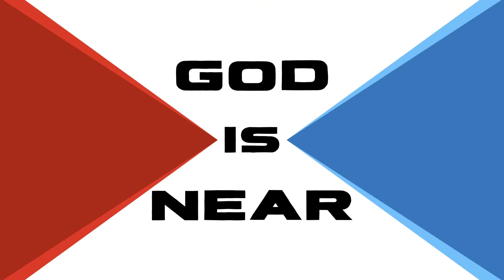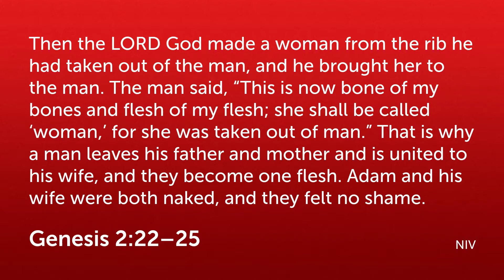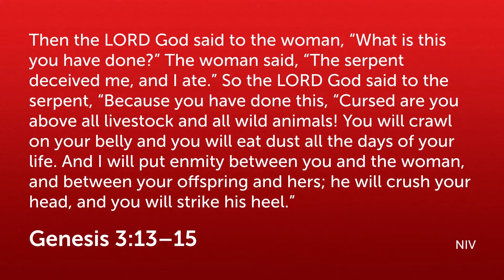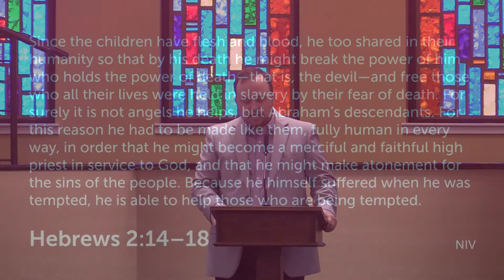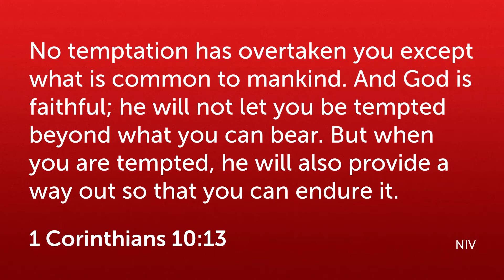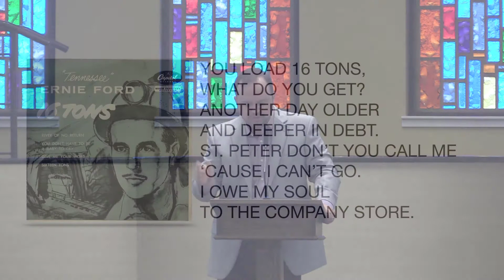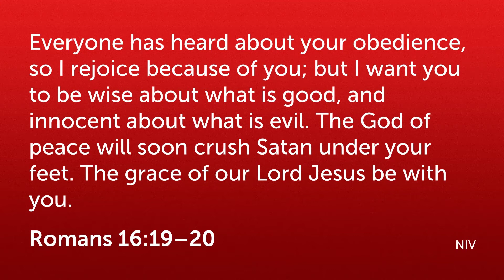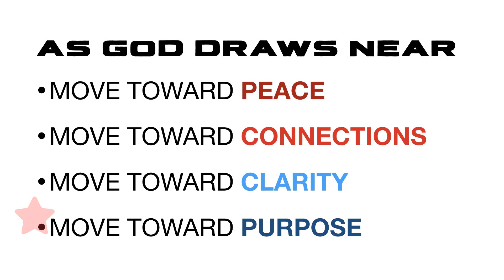Stomp Out The Darkness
God's vision for the world was for us to be in a place of peace, meaningful relationships, and fruitful work. Sin has tainted the world's intended goodness, but God has promised to stomp out the darkness in the world through Jesus' victory. In this lesson, we look at how the New Testament writers used the prediction that Adam's descendant would "crush" Satan's work, to express how this hope should permeate our walk of faith.